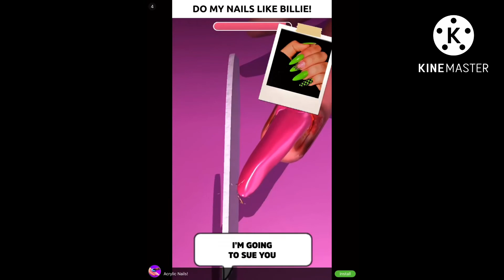Acrylic Nails Ads ( Green Nails Version )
Nanzjzjzh